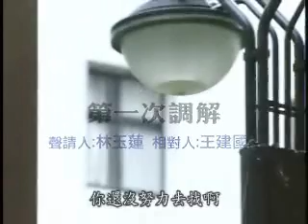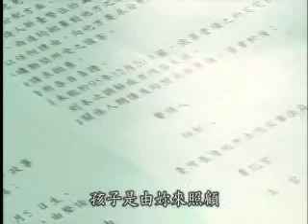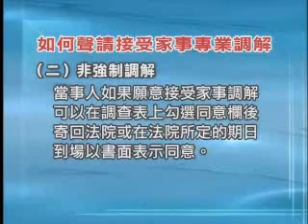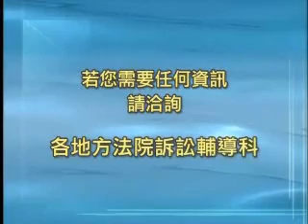司法院法治宣導影片系列-家事專業調解制度台語_下.wmv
司法院法治宣導影片系列